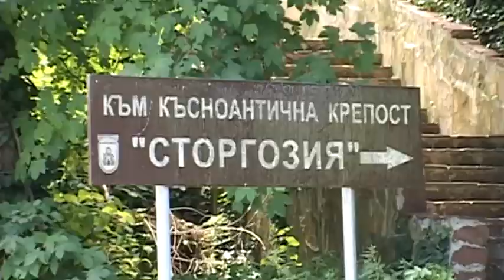Град Плевен - Кайлъка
Свободно време